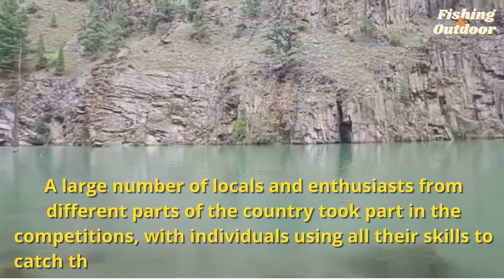Trout Fishing trip to gashu lake Gilgit Pakistan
Gashu lake is a newly discovered fishing and outdoor activity spot, in Gilgit Baltistan Pakistan.
check this video for beautiful views and fishing at and Gashu Lake